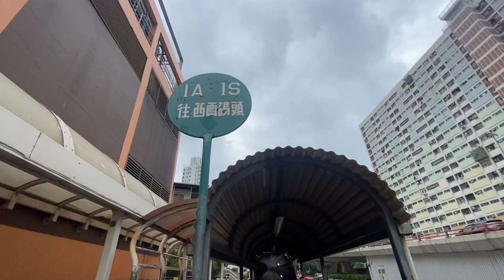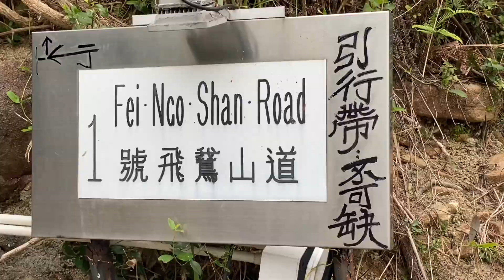Suicide Cliff Highest Mountain Adventure In Hong Kong